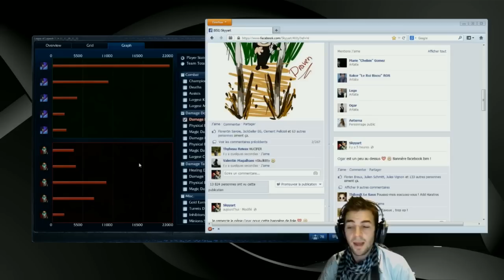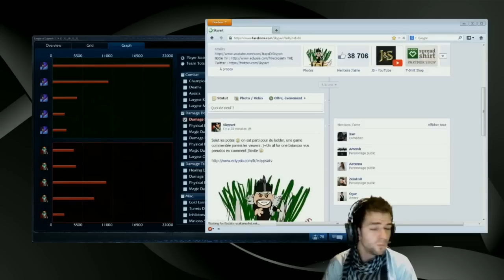Penta Kha'Zix Mid Jungle Top - Gameplay LoL FR pour le Fun avec les abonnés - All for One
Pentakill Kha'Zix ou pas :( Gameplay + Comments FR par Skyyart